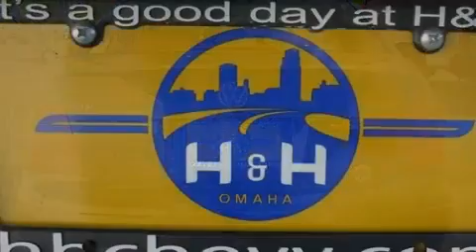2001 Volkswagen Jetta Council Bluffs NE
We've been honored to serve the Omaha NE area, we promise that your experience at our dealership will exceed your expectations!

 Year: 2001
 Make: Volkswagen
 Model: Jetta
 Engine: 2.0L 4 cyl.
 Trans.: Automatic
 Exterior: BLUE
 Miles: 68,736
 Interior: TAN

 Welcome To H & H Chevrolet
 H & H Chevrolet in Omaha, Nebraska offers new Chevrolet Cars, Trucks, SUVs & Vans. If you are shopping for a new or used car and have bad credit, no credit, or even good credit our auto finance team can help you save time and money.

 Preowned 2001 Volkswagen Jetta Omaha NE